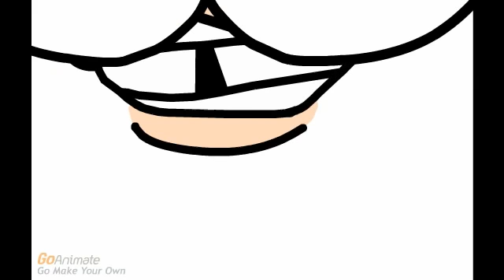Gangnam Style Christmas Edition